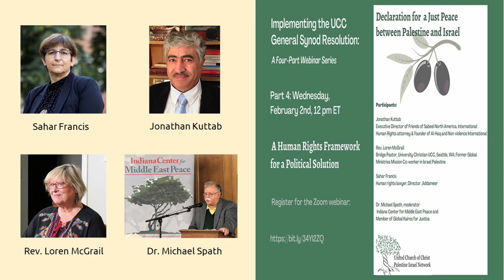Human Rights Framework for a Political Solutions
Sahar Francis -- human rights lawyer and, since 2006, General Director of the Ramallah-based Addameer Prison Support and Human Rights Association

Jonathan Kuttab -- human rights lawyer; Executive Director, FOSNA

Loren McGrail -- Bridge Pastor at University Christian UCC, Seattle, WA;  mission co-worker in Israel/Palestine (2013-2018) for Global Ministries of Christian Disciples of Christ and United Church of Christ

Michael Spath, Moderator -- Executive Director, Indiana Center for Middle East Peace;  member of Global Kairos for Justice; member of UCC PIN